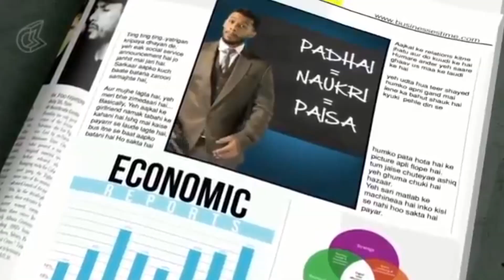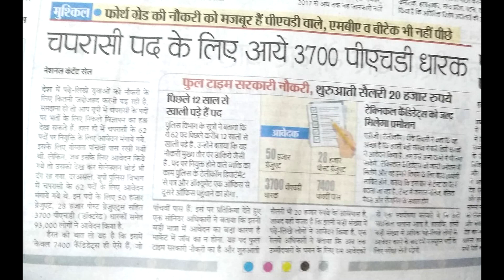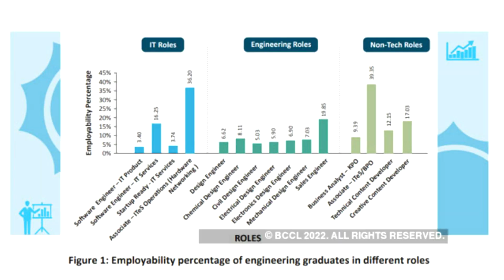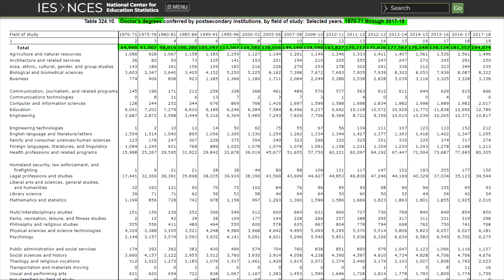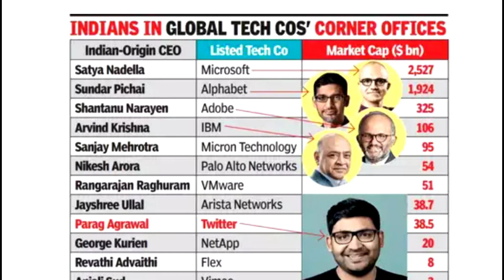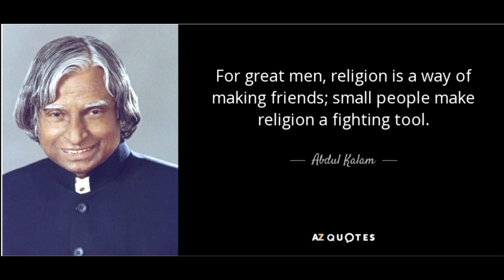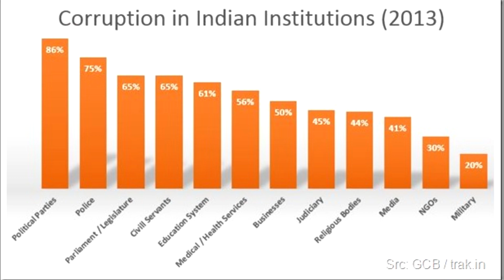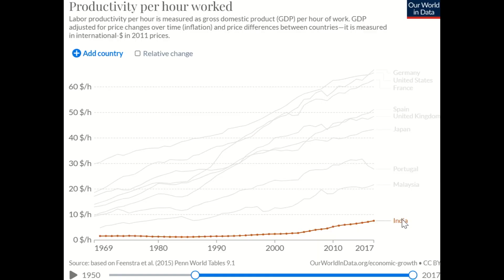Scientific Review#17: Unemployment in India essay | Disguised Unemployment | Hindi | Dr. Priyank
Often the times, it catches the attention of the people that the unemployment is increasing at very faster rate in India. Some of the matrices are very intimidating and signifies that we are not even better than a decade before. Apart from unemployment, the problem of underemployment is also an undiscussed but an important problem to consider. That's the reason be it a PhD student or a lawyer or a doctor or an engineer, everyone is in the queue of applying for low standard jobs like peon. After all, what is happening in our country that the degree holders are compelled to degrade themselves to such level and what could be the potential solutions, let's understand and analyze through this video.

कई बार, यह लोगों का ध्यान आकर्षित करता है कि भारत में बेरोजगारी बहुत तेजी से बढ़ रही है। कुछ मैट्रिक्स बहुत डराने वाले हैं और यह दर्शाते हैं कि हम एक दशक पहले से भी बेहतर नहीं हैं। बेरोज़गारी के अलावा, अल्प-रोजगार की समस्या भी एक विचारणीय परन्तु विचारणीय समस्या है। यही वजह है कि पीएचडी का छात्र हो या वकील हो या डॉक्टर हो या इंजीनियर, हर कोई चपरासी जैसी निम्न स्तर की नौकरियों के लिए आवेदन करने की कतार में है। आखिर हमारे देश में ऐसा क्या हो रहा है कि डिग्री धारक खुद को इतने स्तर तक गिराने को मजबूर हैं और इसके संभावित समाधान क्या हो सकते हैं, आइए इस वीडियो के माध्यम से समझते हैं।

References:
No. of Doctor's degrees:

Videomaker, editor and narrator: Dr. Priyank Singhvi